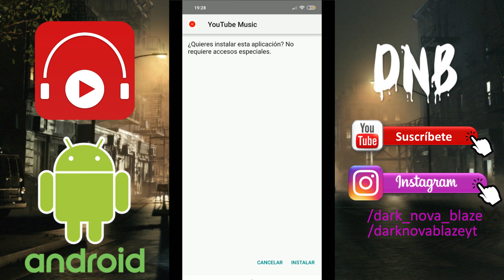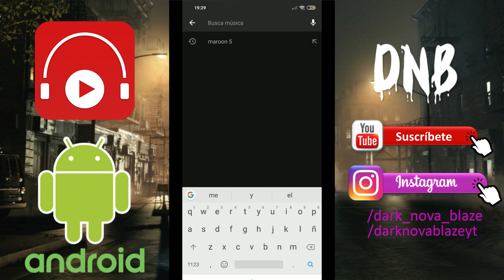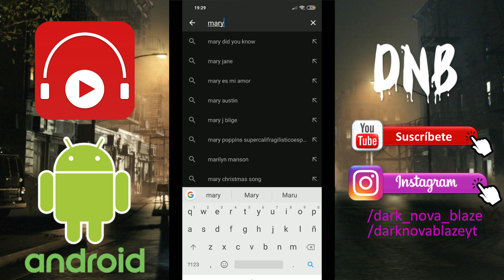⚠️Youtube Music para Android GRATIS 2019⚠️ (fácil y sencillo)😱 | DarkNovaBlaze 👻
Aquí os dejo el nuevo servicio de Youtube para escuchar música totalmente gratis y sin publicidad... GRATIS!!! Pon esta APP en tu Android muy sencillo!!